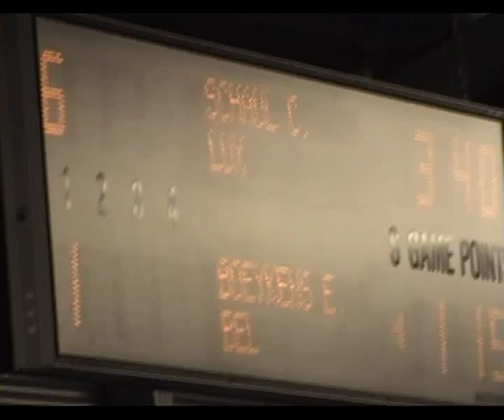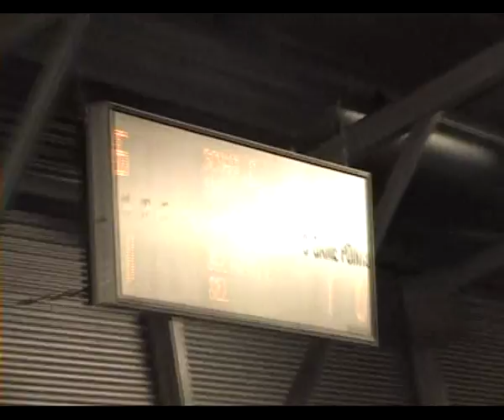Elyne Boeykens in match1 Torhout 2009